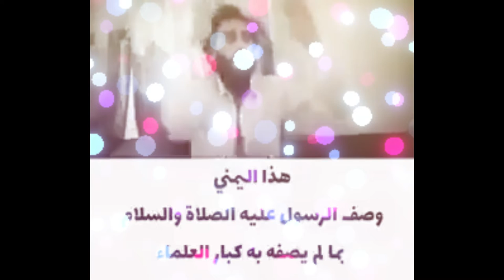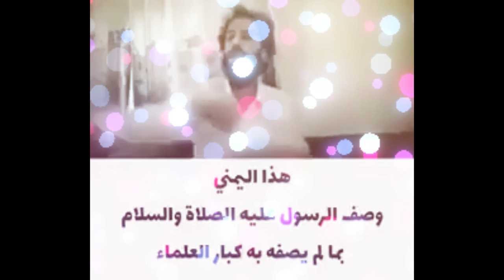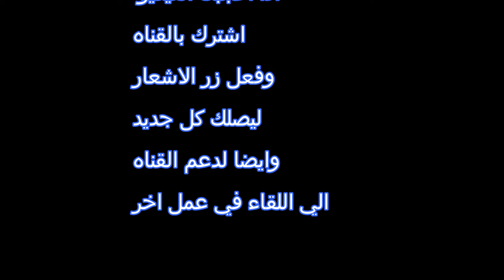رد شيخ الازهر الشريف علي الاساءه لرسول الله مظاهرات بالدول العربيه والقدس الشريف المطالبه بالمقاطعه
رد شيخ الازهر الشريف علي الاساءه لرسول الله
 الا رسول الله
 المطالبه بالمقاطعه للمنتجات الفرنسيه
مظاهرات مليونيه
 مظاهرات القدس
 مظاهرات الدول العربيه
 مقاطعه المنتجحات الفرنسيه بالاردن
 منع فرنسا من السفر لتركيا
 تصريحات اردوغان
معتز مطر
 قناة مكملين
 ششماكرون
ماكرون وزوجته
ماكرون لبنان
ماكرون فرنسي
ماكرون والاسلام
ماكرون وفيروز
ماكرون حلا
ماكرون جوز الهند
ماكرون يزور فيروز
ماكرون في لبنان

زوجه ماكرون رئيس فرنسا
إيمانويل ماكرون
ماكرون وزوجته
ماكرون فرنسي
بريجيت ماكرون
الرئيس الفرنسي ماكرون
ماكرون في لبنان
صور ماكرون
ماكرون وترامب
ماكرون و فيروز

ماكرون يسيئ للرسول
ماكرون
ماكرون وزوجته
ماكرون وفيروز
ماكرون لبنان
ماكرون الاسلام
ماكرون يتكلم بالعربي
ماكرون يضرب بالبيض
ماكرون بيض
ماكرون والاسلام
ماكرون ومحمد بن سلمان
ماكرون بحبك يا لبنان
ماكرون في لبنان
ماكرون يسب الاسلام
ماكرون
ماكرون فرنسي
ماكرون وزوجته
ماكرون وفيروز
ماكرون والاسلام
ماكرون في بيروت
ماكرون ويكيبيديا
ماكرون شيف شاهين